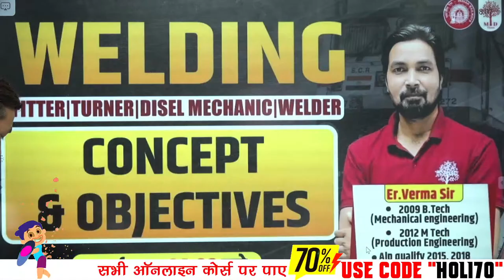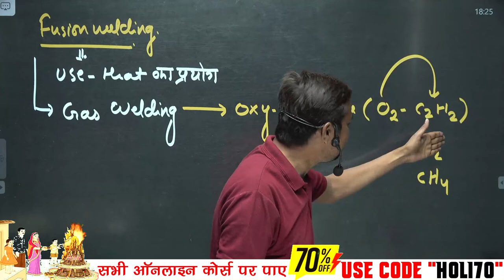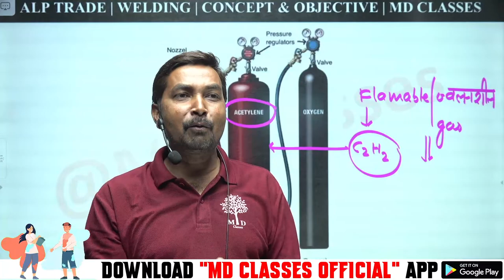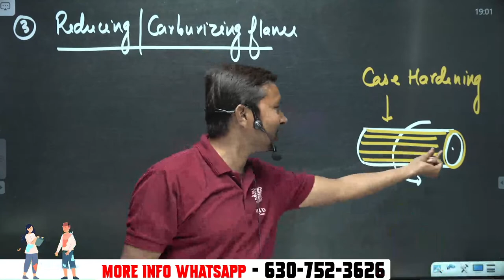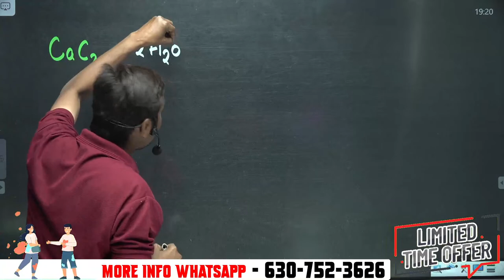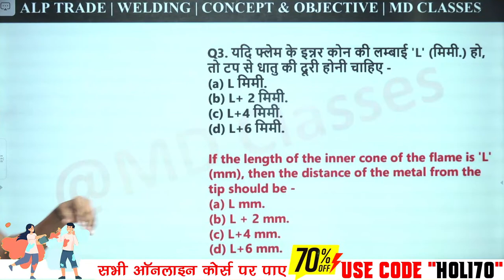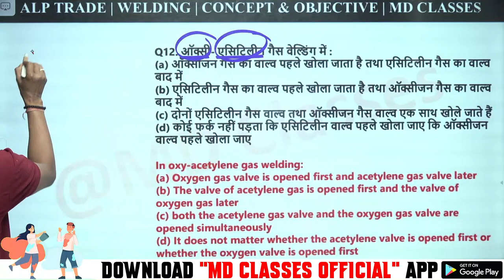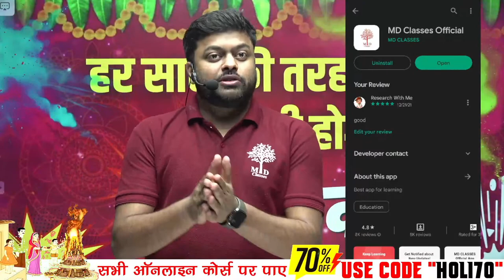🔥RAILWAY ALP 2023 | ALP WELDING QUESTIONS | ALP WELDING CONCEPTE AND OBJECTIVE | BY VERMA SIR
🔥RAILWAY ALP 2023 | ALP WELDING QUESTIONS | ALP WELDING CONCEPTE AND OBJECTIVE | BY VERMA SIR | MD CLASSES